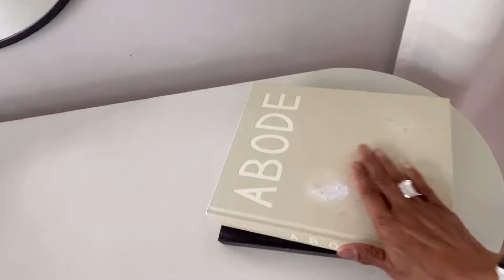WV| WELCOME BACK! I FEEL GREAT, LIFE IS GREAT | LET’S TALK WOMEN ! | TRAVEL HAUL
Song, Flowers and Insence By;Mewpot